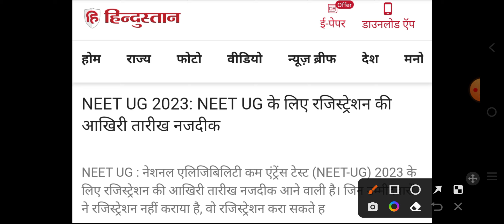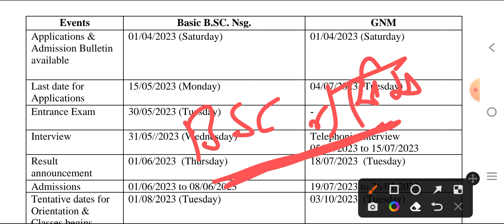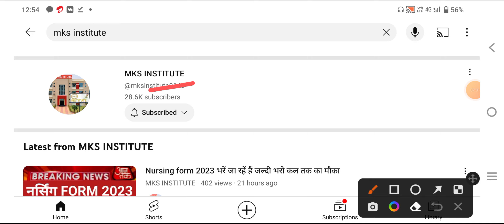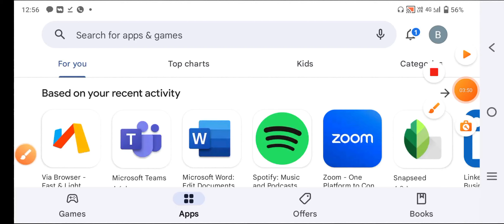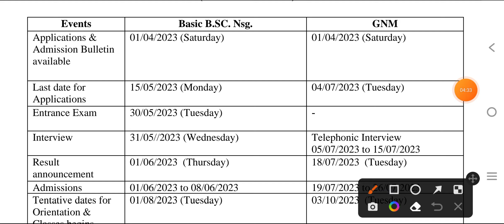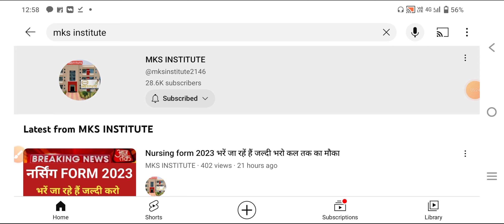NEET & BSC NURSING DOUBLE URGENT IMPORTANT INFORMATION APRIL 2023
👉 MCQ PDF

👉NOTES PDF

👉LIVE CLASS

👉OLD PAPER

👉TEST SERIES

👉 RECORD CLASS

MKS
Provide medical news update

 Online coaching के लिए what's app करें

NEET COUNSELING MERIT LIS।